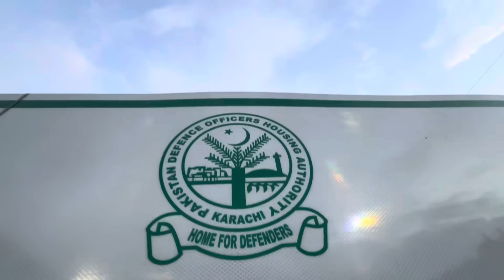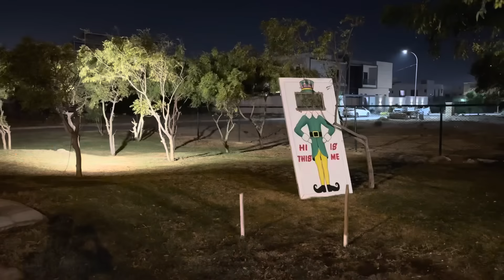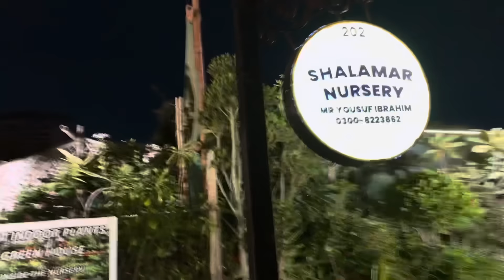DHA Beautification Project | DHA Model Street | DHA Night View | Development Projects |Diffence View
DHA Beautification Project
DHA Model Street
DHA Night View
Development Projects
Diffence View